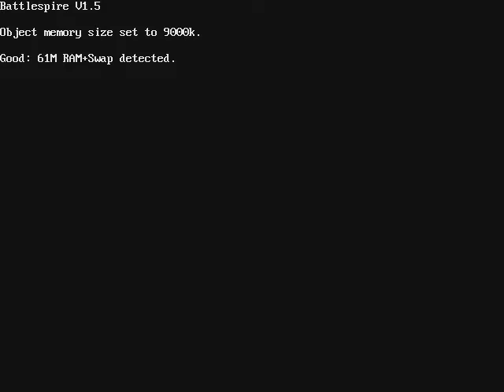Let's Play Elder Scrolls Battlespire S23 - A Deal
We make a deal to get further to the cause of all of this.